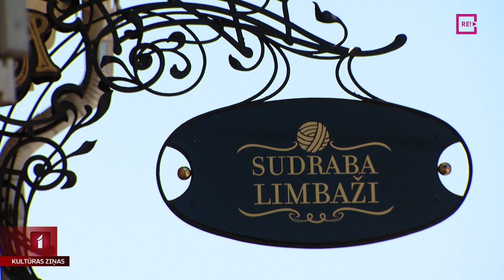“Limbažiem ir 800”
No pagājušā gada novembra Limbaži svin savu astoņsimtgadi, bet svētku kulminācija gaidāma jau jūlija beigās un augusta sākumā. Ar koncertiem, gājienu, atrakcijām un astoņsimt kliņģeriem. Šogad svētkiem pavienosies arī Baltijas jūras dokumentālo filmu forums. Tas viss notiek ar nosaukumu “Limbažiem ir 800”. Vairāk stāsta Jānis Lācis.